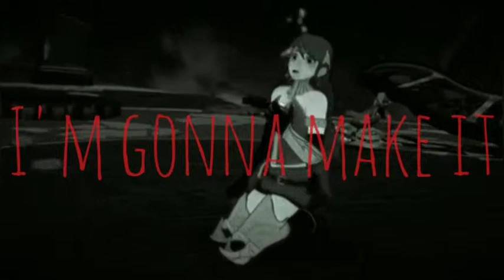RWBY AMV | Natural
Yes ik ik I just uploaded yesterday, but because it was so short, here's an actual AMV. So, I made this before I found the program I'll be using from now on, the one I used for the Qrow AMV. That's why the lyrics aren't moving and such. But, I have a Lancaster AMV that isn't using the new editor and then a Blake one that'll use that new one. After this and the Lancaster one I'll have a consistent platform for editing, if that makes sense. Anyways, enjoy!